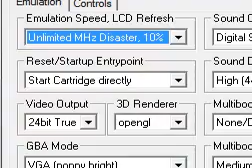Lets Play Pokemon Bloody Platin (Käfer Run) Part 54 auf den Kraterberg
So ein neues Projekt und das wird Lustig aber nicht für Mich xD